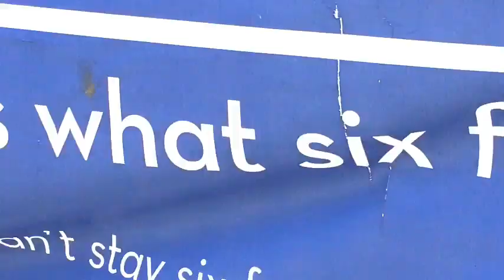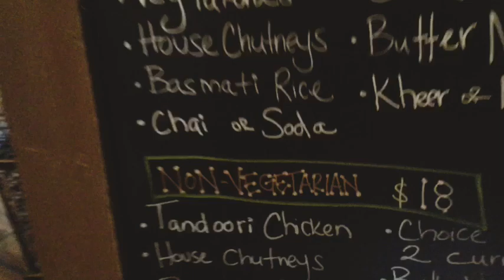Walking in a windy afternoon, at nagutom